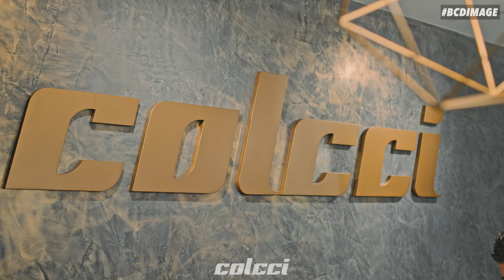Colcci fashion video + interview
GEAR USED:
Sigma Art 30mm 1.4
Ziyhun Crane 2